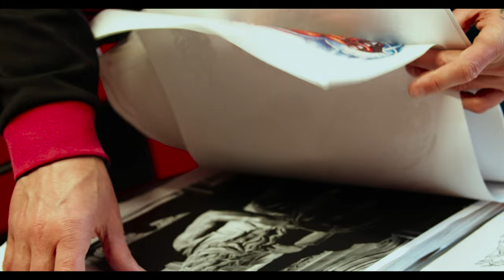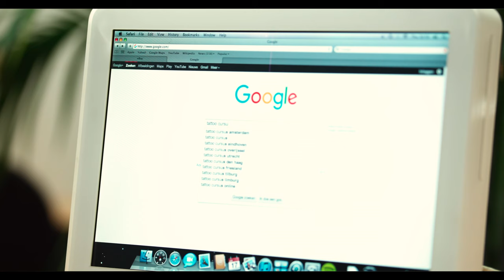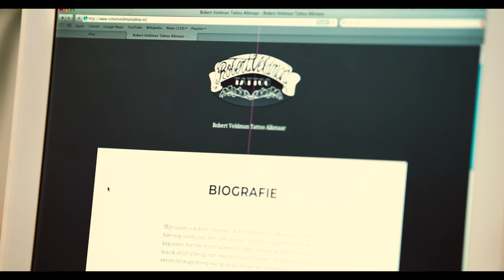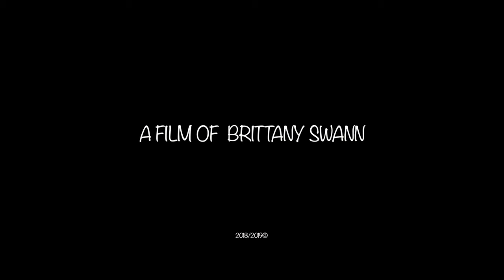Mini-Doc: Tattoo art with Robert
Robert is op het idee gekomen om zijn tattoo cursussen online te geven. Nog nooit was tatoeëren zo openbaar gemaakt door een tattoo artiest.

Met dank aan:
Robert Veldman
Franky Veldman

Open Studio Amsterdam:
Huub Grooten
Maxime Giel
Joost Schrickx

*Filmed with Panasonic EVA1 and Sigma lenses

A little word from the maker

My documentary 'Tattoo Art with Robert’ Was made in assumption for my final exam film for college. l knew I had to make a film for my exam but I had no clue what to make exactly. I just wanted something original. But who doesn’t Right?
Then one day at the electronic store I worked at on the weekends. I met a customer who was interested in gimbal stabilizers. (I never had that before) anyway, I explained to Robert how it worked. And asked him what he was going to use for... He said he wanted to make educational videos about how to be a responsible tattoo artist. I was interested right away.
I thought I finally had something no one ever made a documentary about. This is original!

The real deal was I always wanted to be a little different than others. This is how you stand out in the film and video biz. “Learning to make films is very easy. Learning what film is about is very hard.” I this an actual quote by George Lucas I was always inspired by his work. That aside I chose to shoot this documentary with my dream camera since it came out. The Panasonic EVA1. I shot the film in 4K DCI which is the highest quality the camera could give me. I shot in the LongGOP format with the colors in V-log flat image profile. Now could have a 4K HDR master in post-montage.
HDR and 4K have been around now for a while. But consumers are getting their hands on these technologies now too. So it made sense for me to manipulate this technique for the better.